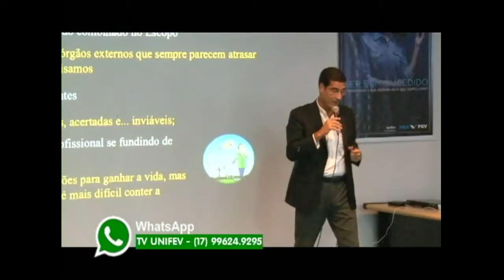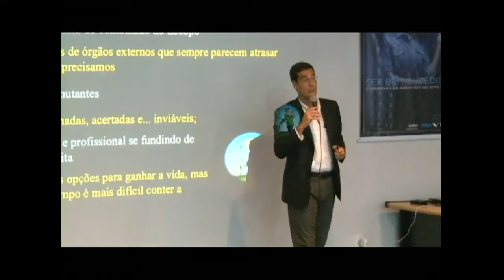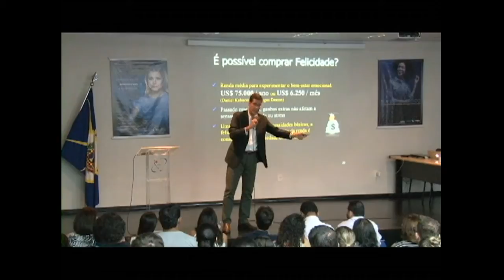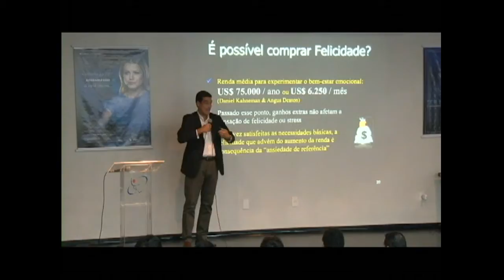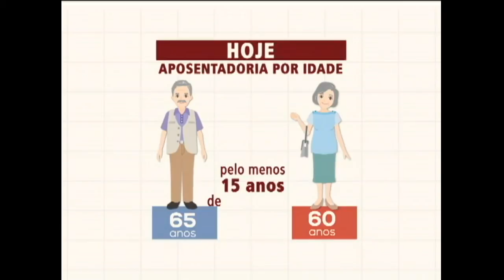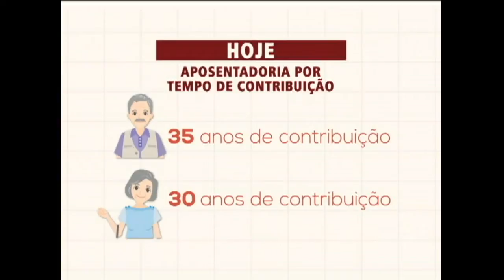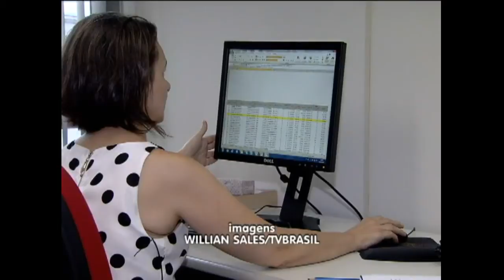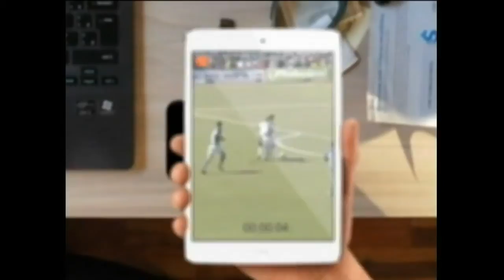TVU Jornal 2ª edição 22/02 quarta - feira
Confira as notícias do TVU Jornal 2ª edição 22/02 quarta - feira